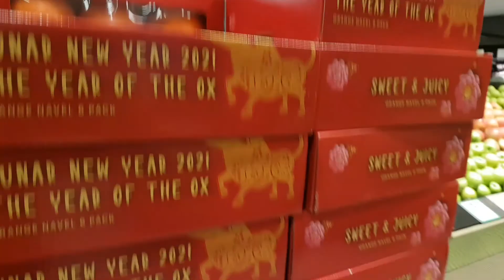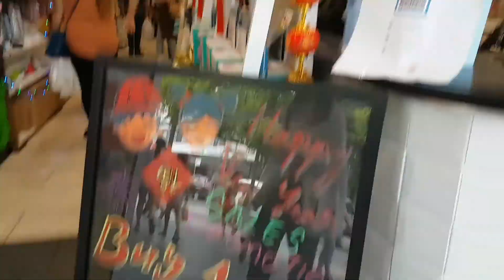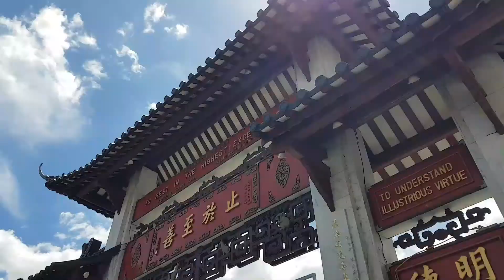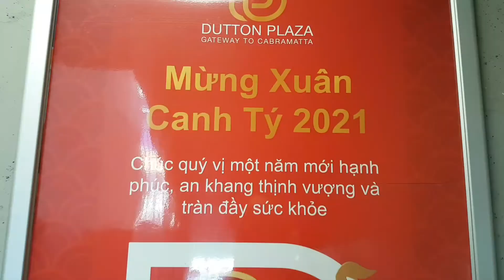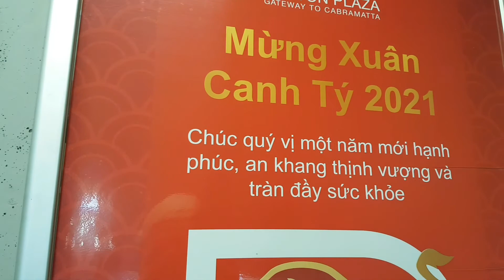🇦🇺Cuộc Sống ở Úc: Đi Chợ Tết Đón Xuân Tân Sửu Happy Lunar New Year 2021 Cabramatta